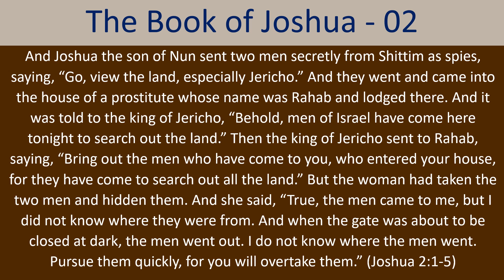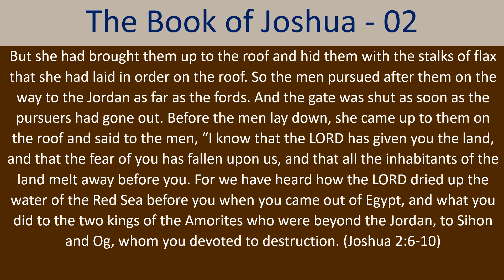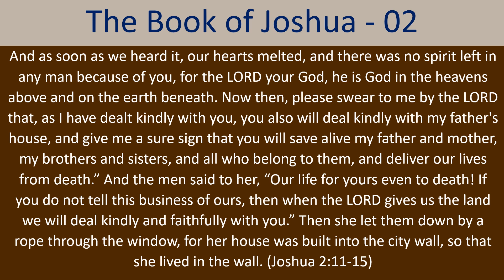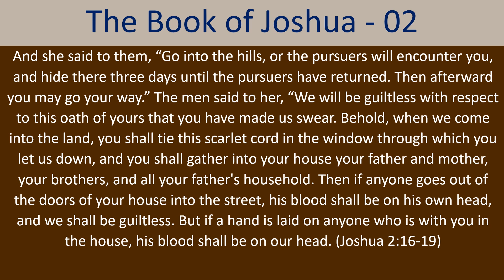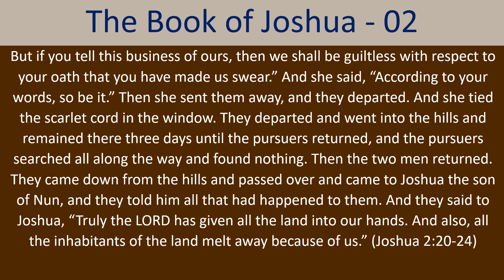Bible Read-Along - The Book of Joshua - Chapter 02